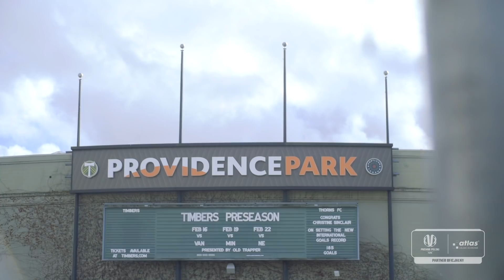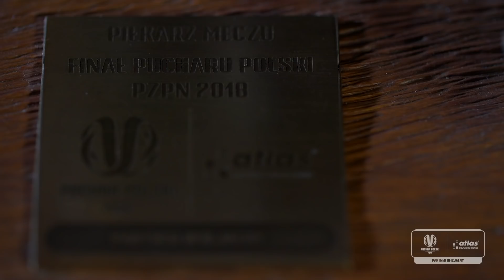ODWIEDZILIŚMY NIEZGODĘ W USA. Co mówią o nim w Portland?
Trybuny wypełnione do ostatniego miejsca na KAŻDYM ligowym meczu. Jarosław Niezgoda, dwukrotny mistrz Polski, zdobywca Totolotek Pucharu Polski oraz Złotego Buta Atlas dla najlepszego zawodnika finału na PGE Narodowym, dołączył do Portland Timbers – zespołu amerykańskiej ligi MLS. Jakim piłkarzem jest Niezgoda według Giovanniego Savarese, trenera Portland? Co o PKO Ekstraklasie wiedzą kibice w Stanach Zjednoczonych? Tego dowiecie się z naszego reportażu prosto z zachodniego wybrzeża USA.